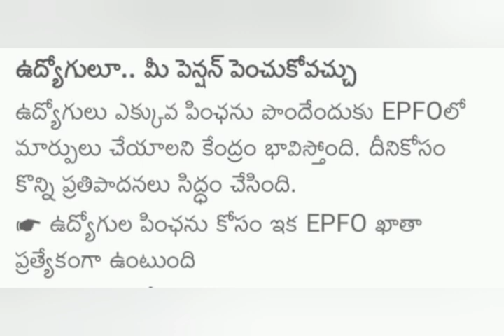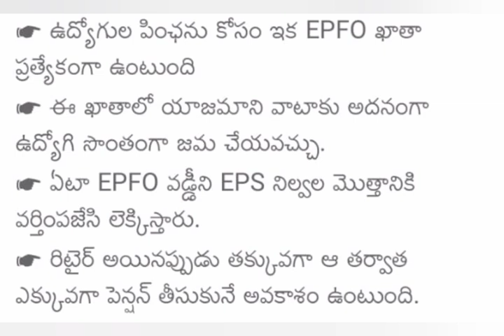ఉద్యోగులు పెన్షనర్లు | Ap Government employees news | pensioners latest news